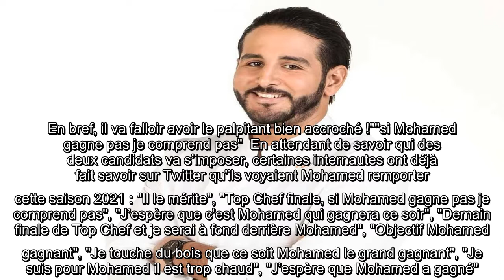✅ Top Chef 2021 - Mohamed Cheikh gagnant ? Ce qu’en pense Twitter